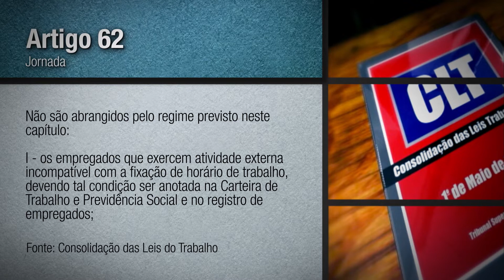Motorista prova controle de jornada e receberá por horas extras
O motorista de uma empresa de transporte rodoviário do Espírito Santo recorreu à Justiça do Trabalho para conseguir o pagamento das horas extras feitas a partir da oitava hora diária trabalhada. O empregado argumentou que o veículo era equipado com um rastreador. Assim, a empresa teria como controlar a jornada de trabalho do profissional. O julgamento ocorreu na Seção Um de Dissídios Individuais do TST.